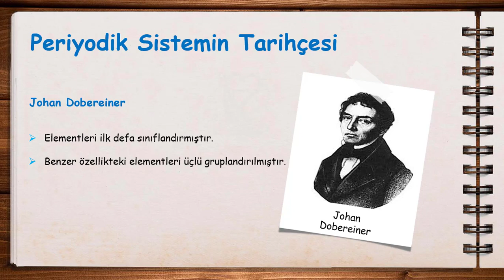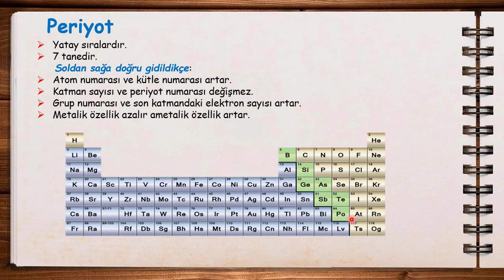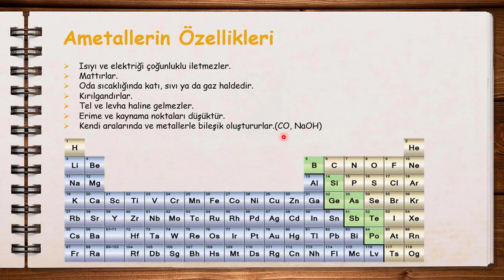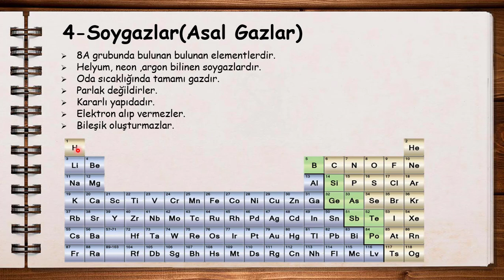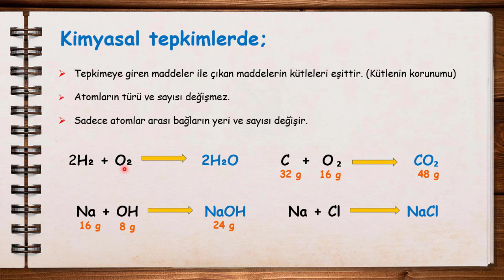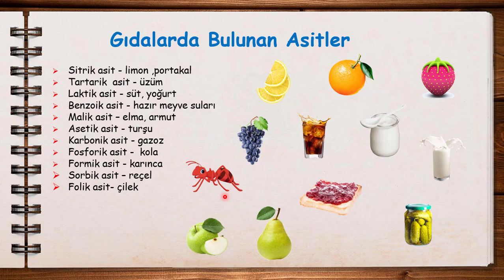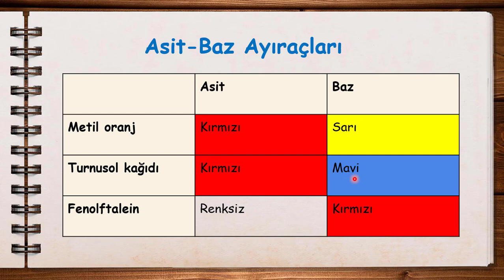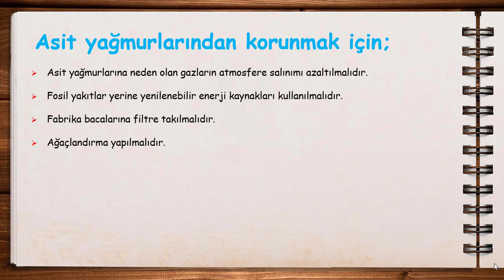2020 LGS-Tek Parça Madde ve Endüstri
8.Sınıf 2020 LGS için Madde ve Endüstri ünitesinin tek parça anlatımı...